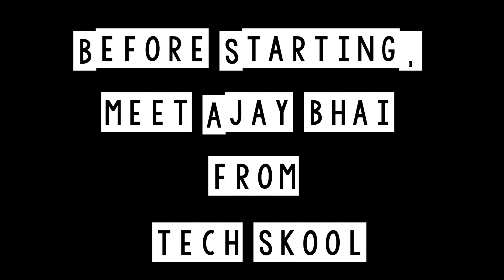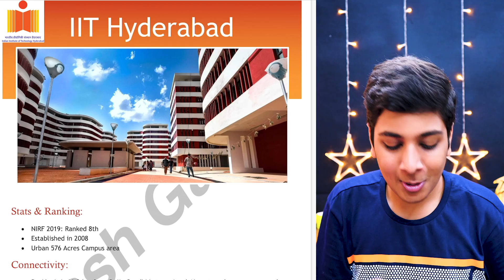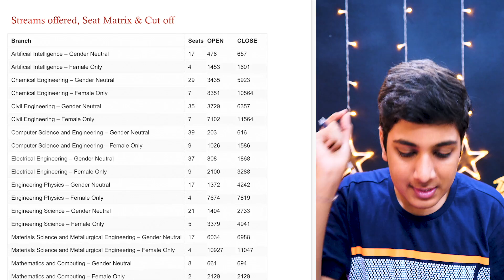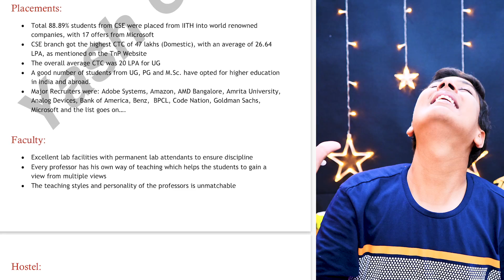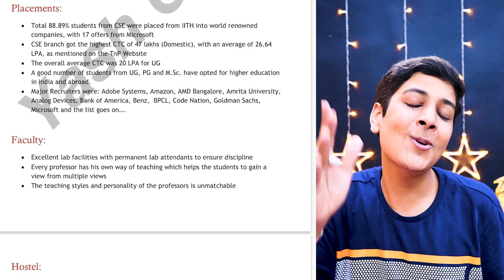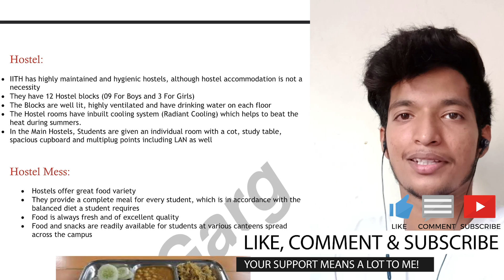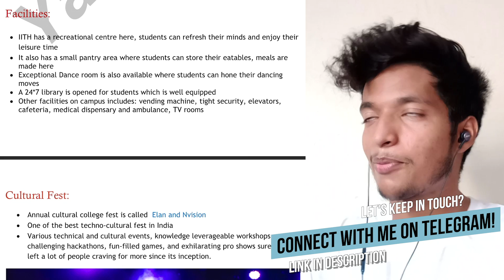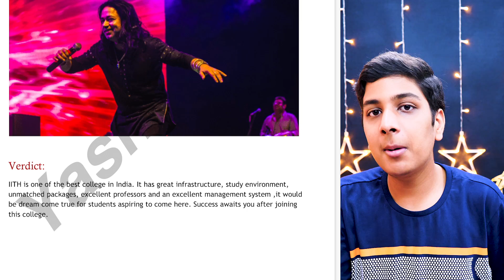IIT Hyderabad | 47 LAKH PACKAGE😱 | Best New IIT? @TECH SKOOL | College Review[2023]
IIT Hyderabad | 47 LAKH PACKAGE😱 | Best New IIT? @TECH SKOOL | College Review[2020]

Today I'm back with a video, and in this, I'll be doing the College Review of IIT Hyderabad with my friend Ajay Raj. We'll be talking about IIT Hyderabad, IIT Hyderabad review and other miscellaneous things.

Listen to IIT Delhi CSE Student on The Yash Garg Show!❤️

Hey Guys! This is Yash, and I'm a first-year student at DTU.

I'd like to thank Aanchal for providing me the content and helping with the videos.
I'd like to thank Bhavya & Shagun for helping me with the creative process.
I’d like to thank Aman Dhattarwal sir for being my mentor always!❤️

Timestamps :

0:00 Introduction
1:53 Stats and Ranking
2:12 Connectivity
2:40 Fees
3:01 Mode of Admission
3:38 Streams, Cut off
4:26 Sports facilities
5:00 Placements
6:23 Faculty
6:48 Hostel
8:20 Hostel mess
8:46 Facilities
10:05 Fest
10:31 Conclusion